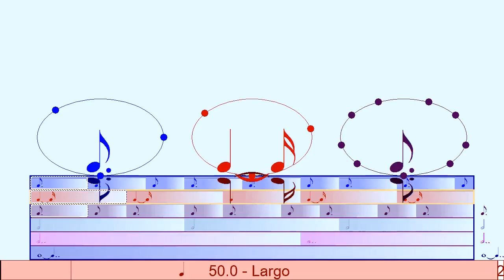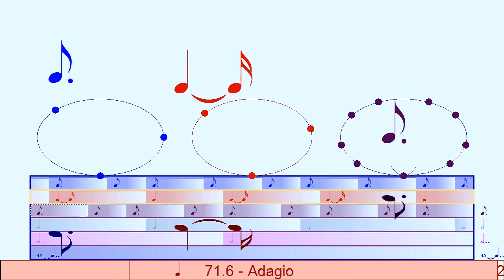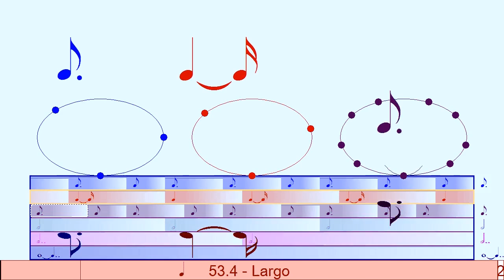Euclidean rhythms Tressillo, Indian dhamar tal clapping pattern and Bulgarian rhythm as a polymeter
This is based on a surprising discovery by Godfried Toussaint a few years ago that many irregular rhythms in music world wide, complex measures mixing eg. 2 and 3 beat patterns, can be got by a simple algorithm that just spreads the notes out as evenly as possible within the measure.

I've made a new window you can use to make these rhythms and then combine them together, up to 16 of the rhythms, either polyrhythmically or as beat preserving polymeters, to make complex patterns.

Bounce Metronome is for WINDOWS ONLY at present - plus CAN RUN ON LINUX UNDER WINE - but won't run on a Mac